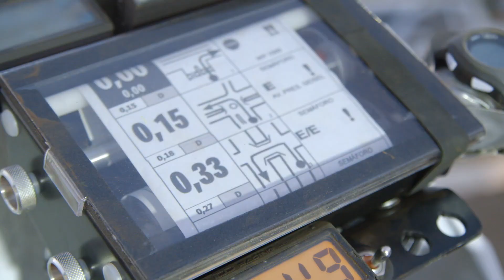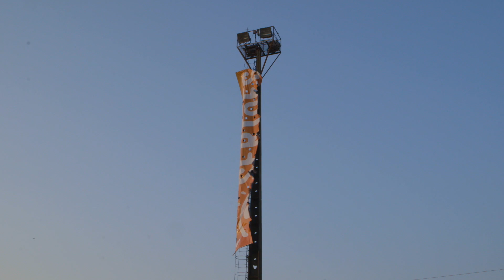Na Mochila Com Fantozzi - Começa o SERTÕES - EP 01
No primeiro episódio da série, Tiago Fantozzi e Jorge Negretti levantam poeira com suas motos rumo a cidade de Costa Rica - MS na primeira especial do SERTÕES 2019.